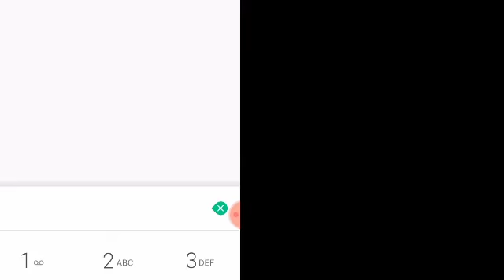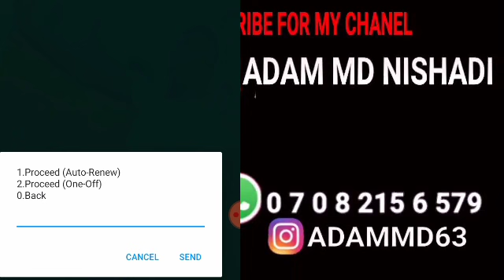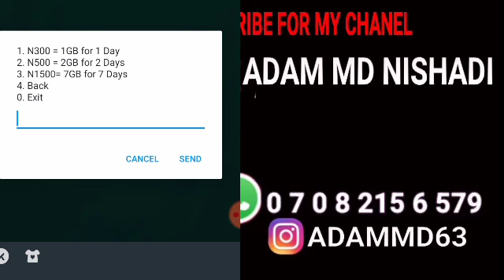KYAUTAR DATA MB KASA NAIRA 300 KASAMU NAIRA 1,000